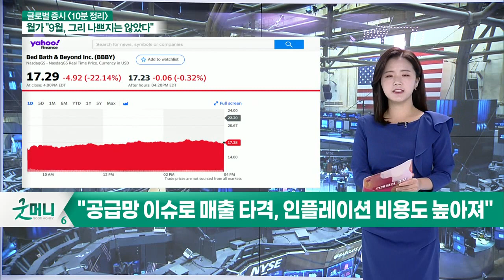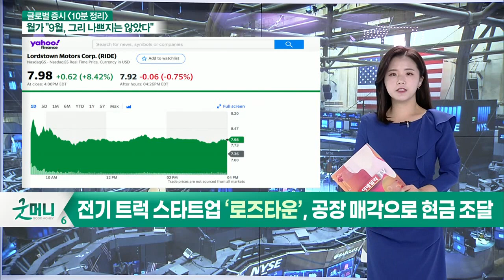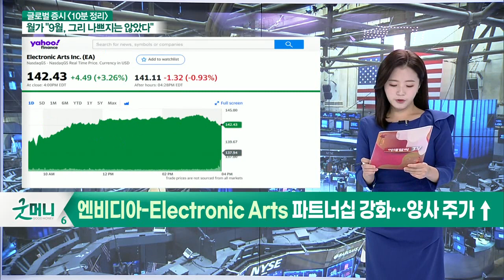애틀랜틱에쿼티, '스타벅스' 투자의견 하향 조정 / 밈 주식 '베드배스앤드비욘드', 어닝 쇼크… 주가 20%↓_글로벌 마감 증시 (20211001)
- 애틀랜틱에쿼티, '스타벅스' 투자의견 하향 조정
- 스타벅스 중국 매출, 마이너스 영역까지 진입
- 밈 주식 '베드배스앤드비욘드', 어닝 쇼크… 주가 20%↓
- "공급망 이슈로 매출 타격, 인플레이션 비용도 높아져"
- 중고차 대표업체 '카맥스', 부진한 실적 발표… 주가 급락
- 전기 트럭 스타트업 ‘로즈타운’, 공장 매각으로 현금 조달
- 엔비디아-Electronic Arts 파트너십 강화… 양사 주가 ↑